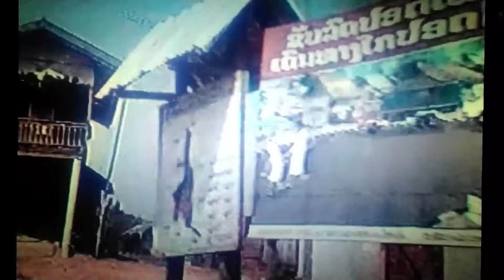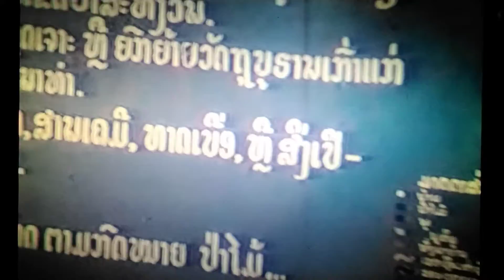Songplus,15.p1,vd,คำเกีด,นำงื่ม,ปากชัน,นร,แก้วเมืองเหนือ,คิด,ตี่ง,อ่อน,แปง,ไชชะนะ,แขก,แสง,เรด,ทองพุน